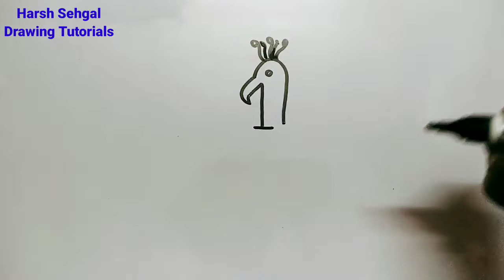Turn Letter 1 in to peacock, How to Draw peacock, peacock drawing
peacock drawing tutorial
turn Letter 1 into peacock